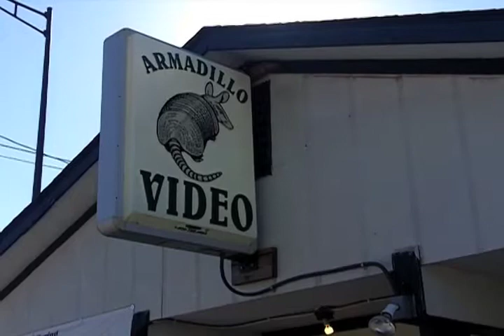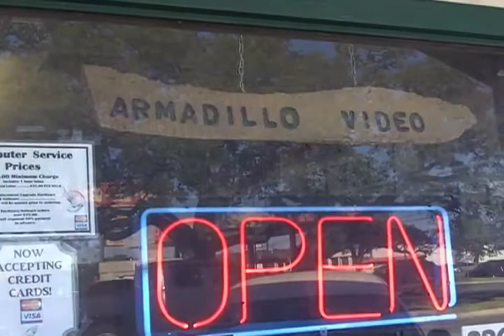Burnet video store still rents classic VHS tapes | ThePicayuneTV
BURNET — If you're in the mood for a cult classic, new release or a so-called "odd-ball" movie, Armadillo Video might have what you're looking for.

With 5,000 movie titles in stock, owner Murlynn Anderson said he might even have it for rent on VHS.

You can check out other PicayuneTV video and become a fan of our Facebook